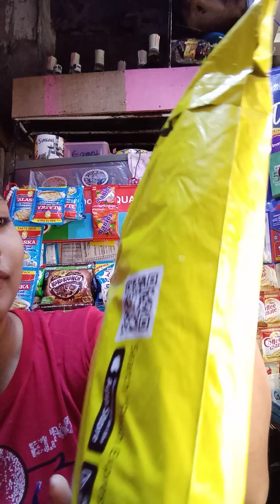May delivery package tayo for today's video.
Dont forget to SUBSCRIBE to my youtube channel and Make sure you CLICK THE BELL icon so you can get notification when the next video goes up so you don't miss anything. Just keep on watching my videos...

TIKTOK:  Viviancanorellegue31 💥Dont forget to SUBSCRIBE to my youtube channel and **Make sure you CLICK THE BELL icon so you can get notification when the next video goes up so you don't miss anything💥 Just keep on watching my videos...